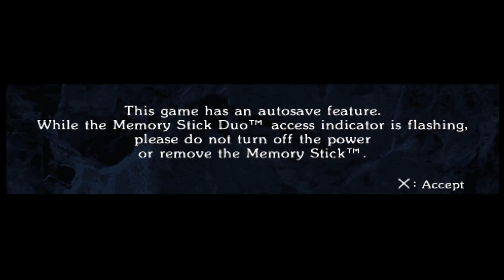Castlevania The Dracula X Chronicles Stage 0 Prologue and Stage 1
Karena Casltevania Nocturne baru saja rilis di Netflix. Maka dari itu mari bernostalgia dengan Game Castlevania The Dracula X Chronicles. Ini adalah masanya Richter Belmont